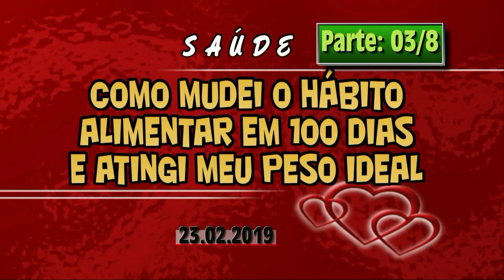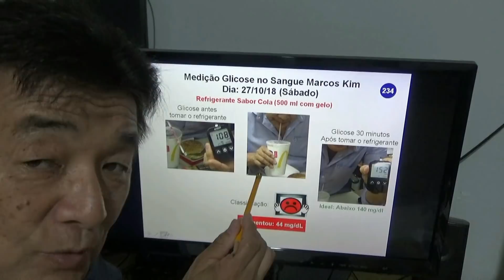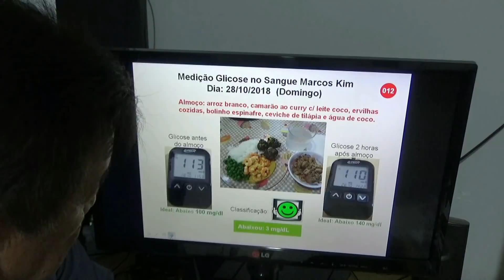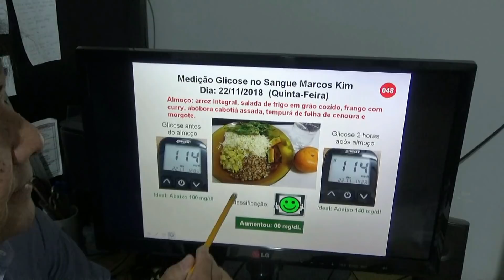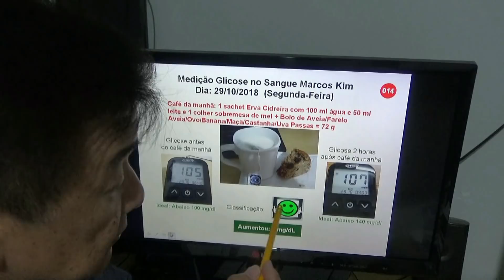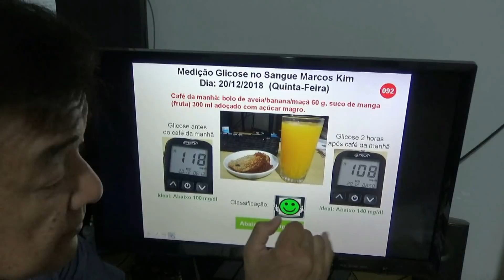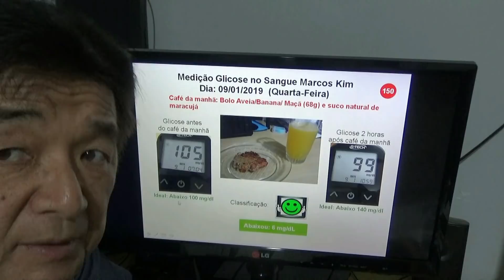03/8 Como Mudei o Hábito Alimentar em 100 Dias - 03/06/19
3º trecho do Vídeo-Palestra apresentado dia 27/05/19 no Congresso Online de Saúde Natural e Alimentação Alcalina.
Destaques: Efeito do Fast Food e Refrigerante no Sangue; Efeito do condimento Curry no Sangue; Efeito do Farelo de Aveia na alimentação.